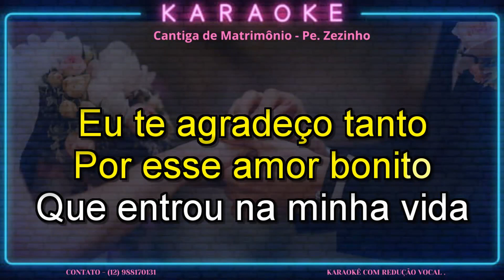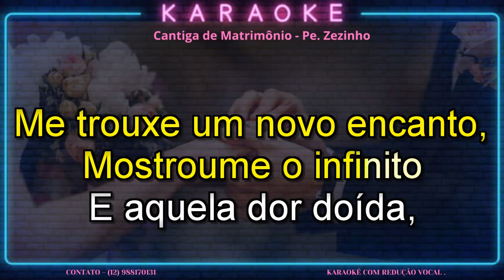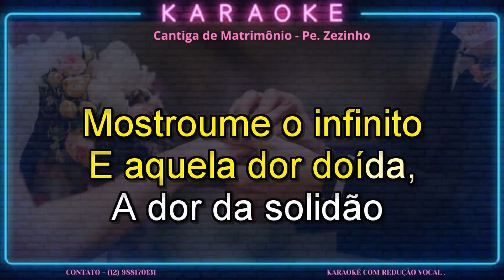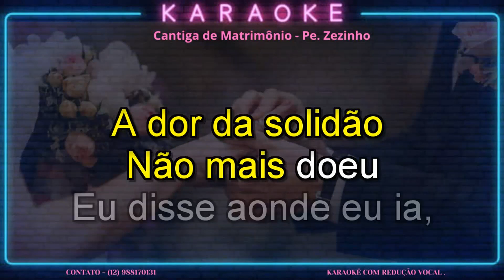KARAOKÊ - PADRE ZEZINHO CANTO DO MATRIMONIO - SOL MAIOR - CONT - 12 988170131